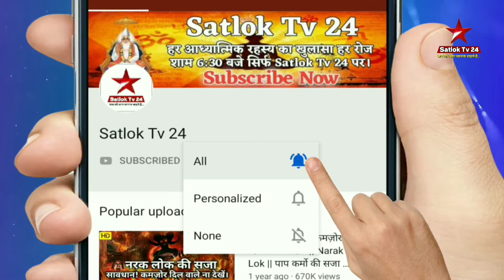भगति की लगन || मार्मिक सत्संग || Sant Rampal Ji Maharaj Satsang || Satlok Tv 24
📜 👉 अधिक जानकारी के लिए संत रामपाल जी महाराज जी द्वारा लिखित पुस्तक "जीने की राह" व "ज्ञान गंगा" निःशुल्क पुस्तक  प्राप्त करें।

👉 "जीने की राह" व "ज्ञान गंगा"
पुस्तक फ्री में प्राप्त करने के लिए नीचे कमेंट बॉक्स में
अपना पूरा नाम -
पूरा पता-
पिन कोड -
मोबाइल नंबर-
लिखकर कमेंट करें।
15 से 20 दिन के अंदर आप तक पुस्तक नि:शुल्क आपके घर पहुँचा दी जायेगी।

आध्यात्मिक ज्ञान से सम्बंधित वीडियो को देखने के लिए चैनल को Subscribe करे और साथ मे घण्टी के बटन को भी दबाए ताकि हर वीडियो आप तक सबसे पहले पहुँचती रहे।

ऐसे और वीडियो देखनें के लिए क्लिक करें

नोट:- सभी को यह वीडियो वाट्सऐप व फेसबुक पर शेयर अवश्य करें।।

📱अपना मोबाईल नम्बर व पूरा पता हमें Whatsapp करें :-  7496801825 📱📲

           = Content Cover =
jagat guru rampal ji maharaj photo barwala kand ki sacchai
Barwala kand 2014
Barwala kand sant rampal ji

undersection 107 of the copyright act 1976 allowance is made for "fair use" for purposes such as criticisms, comment, news, resporting teaching, scholarship, and research. fair use a permitted by copyright statut that might otherwise be infringing, non-profit educational or personal use tips the balance in favour of fair use.